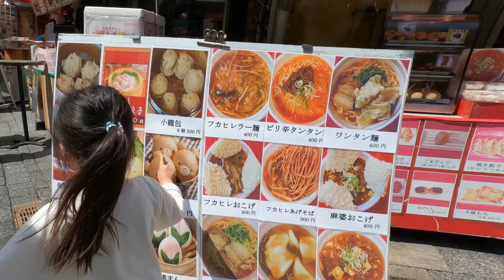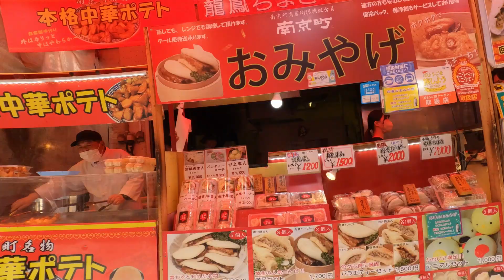Japanese Street Food | HOW MUCH CAN YOU BUY WITH $20?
My family and I went to Nankin-machi (Chinatown) over the weekend. Located in Kobe City, this area features authentic Chinese cuisine and flare. We wanted to see just how much food $20 could get us in Chinatown. We were surprised at how much food we actually got!